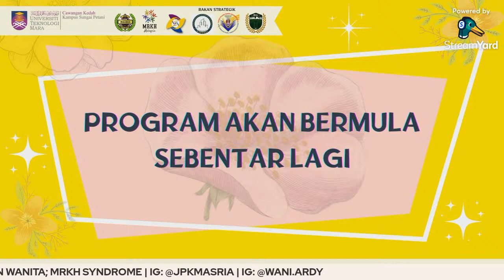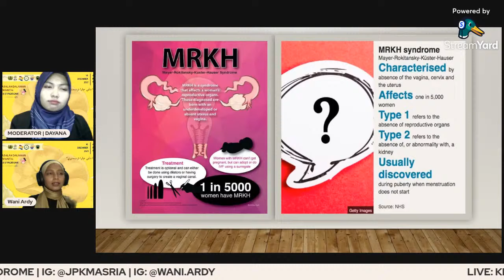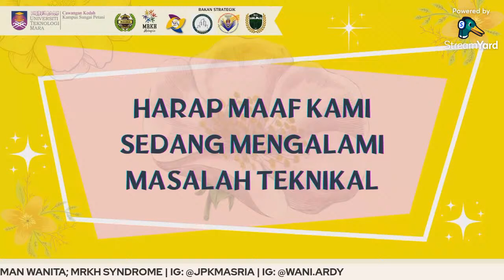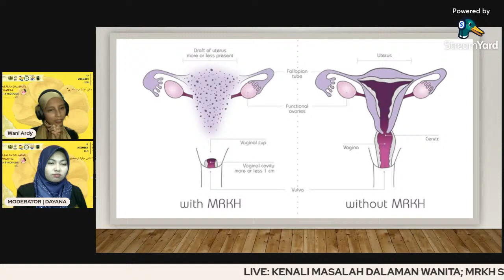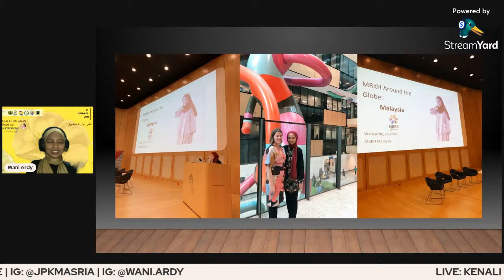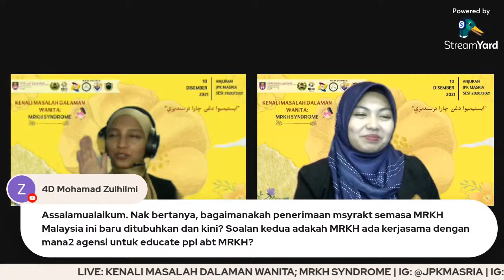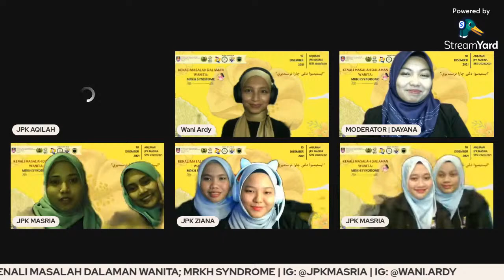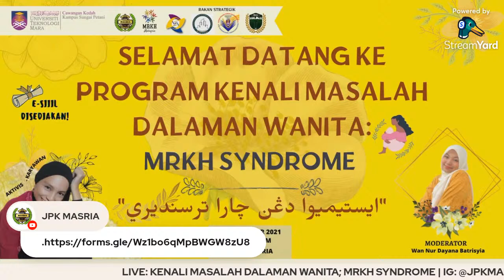[10 DISEMBER 2021] KENALI MASALAH DALAMAN WANITA : MRKH SYNDROME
✨Assalamualaikum W.B.T dan Salam Kita UiTM ✨

🦋 Apa itu MRKH?
🦋 Adakah sindrom MRKH ini berbahaya?
🦋 Bagaimana cara untuk mengatasi?

🌸 Kami daripada Jawatankuasa Perwakilan Kolej Masria dengan sukacita menganjurkan satu program yang akan mengulas tentang Sindrom Mayer Rokitansky Kuster Hauser (MRKH).

🌸 Terbuka kepada mahasiswa/siswi dan orang awam.

🧕🏻 TETAMU JEMPUTAN: Wani Ardy
Founder MRKH Global Malaysia

    "ايستيميوا دڠن چارا ترسنديري"

JAWATANKUASA PELAKSANA PROGRAM
KENALI MASALAH DALAMAN WANITA : MRKH SYNDROME
UiTM CAWANGAN KEDAH